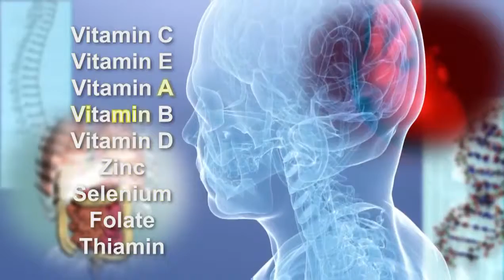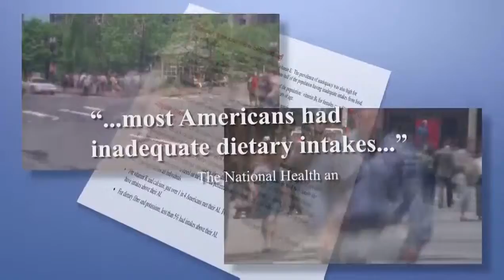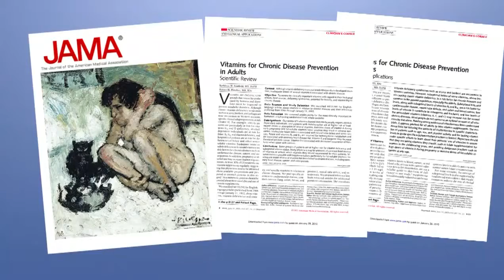SI 1-03 What can supplements do for me?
Why should I take supplements?